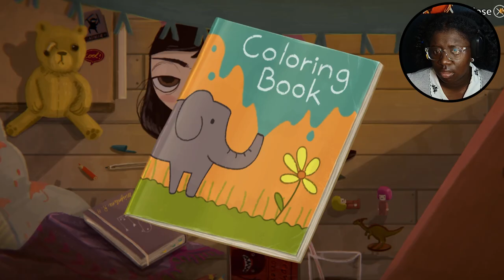don't take boots from a DEAD MAN?! | Little Misfortune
WOWWWZA this game had me about to bawl my eyes out.
I'll see you guys this Friday...yeah THE 13TH! spoooky head ahh lol
That's it for me guys, until next time~
Deuces!

this game was about a girl who seems like her life is all sparkly, but in reality she is living in a dark realm of something called. life. She goes through disturbing events in her journey. We have to help her find her eternal happiness...( isn't that death though...)